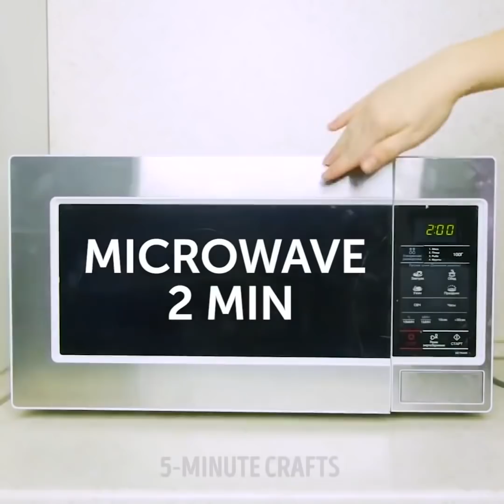25 IDE DIY YANG LUAR BIASA UNTUK ANDA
KERAJINAN DIY KEREN

Cobalah membuat proyek kerajinan DIY yang kami bagikan! Anda dapat membuat kotak ponsel penuh gaya, barang berguna dari botol plastik, potong sweter lama Anda untuk membuat kaus kaki yang nyaman!
Botol plastik menjadi sampah non-biodegradable dan membuat kerusakan besar bagi kesehatan dan alam. Anda akan terkejut melihat betapa banyak cara untuk menggunakan kembali botol plastik yang kami miliki. Amankan colokan listrik di luar ruangan dalam segala cuaca menggunakan botol plastik. Salah satu retasan terbaik dengan botol plastik - sandal rumah! Anda harus mencobanya! Selain itu, Anda bisa menggunakan botol plastik untuk mengembang balon.
Buat casing ponsel bergaya hanya dalam beberapa langkah! Anda membutuhkan kantung telepon hitam polos, cat kuku ungu, biru, merah muda dan gemerlap. Gunakan spons dan tambahkan bintik-bintik dalam berbagai warna. Jadilah kreatif dan lihatlah gambar galaksi untuk inspirasi! Cat produk jadi dengan cat kuku berkilauan. Cari tahu cara membuat penutup telepon dengan pistol lem panas. Bungkus ponsel cerdas Anda dengan plastik, temukan cetakan yang Anda sukai, dan buat casing ponsel dengan mudah!
Jangan buang sweater lama Anda! Potong dan buat kerajinan yang lucu dan berguna. Berikut ini adalah proyek repurposing keren: buat sarung tangan untuk dua kencan dan jalan-jalan romantis. Apakah Anda ingin membeli kaus kaki baru? Gunakan kembali sweter lama Anda dan buat kaus kaki rumah yang sempurna untuk pemanasan selama musim dingin.
Buat selimut bulu domba dengan lengan yang akan membantu Anda bertahan hidup ketika cuaca dingin di luar. Anda dapat membeli selimut baru untuk membuat item keren ini atau menggunakan yang lama! Pilih warna atau pola yang Anda suka dan ikuti instruksi. Buat lengan dengan melipat dua dan menyatukan dua bagian kain. Buat dua lubang untuk tangan dan jepit lengan baju ke lubang. Jahit sepanjang tepi dengan kelonggaran jahitan kecil.

TIMESTAMPS:

01:20 Kotak telepon Galaxy
03:58 Cara cerdas untuk menggunakan kembali botol plastik
06:38 Kasing telepon termal
08:57 Sarung tangan romantis untuk dua orang
14:21 Selimut bulu DIY dengan lengan
16:54 Cara cerdas untuk menyimpan sepatu bot tinggi